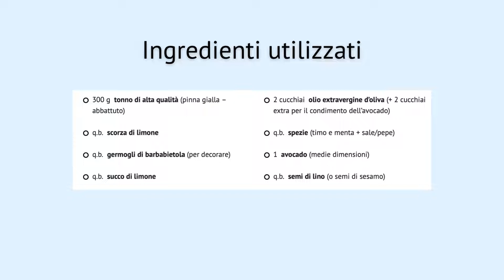Tartare di tonno con avocado [RICETTA] 🥑 - passaggi visivi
INGREDIENTI CONSIGLIATI:

👉🏼 Olio extra vergine d'Oliva di qualità
👉🏼 Semi di Lino

STRUMENTI CONSIGLIATI:

👉🏼 Coppapasta di diverse dimensioni
👉🏼 Coltello per tagliare il pesce